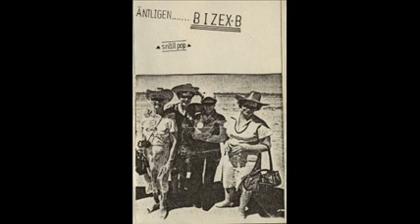Bizex-B - Intro (till Diamond Star)